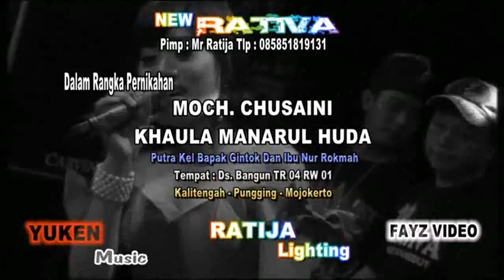NEW RATIVA .LIVE DESA BANGUN.MOJOKERTO(6)